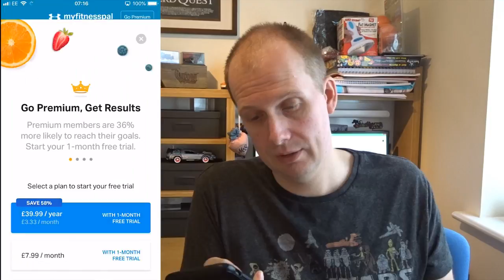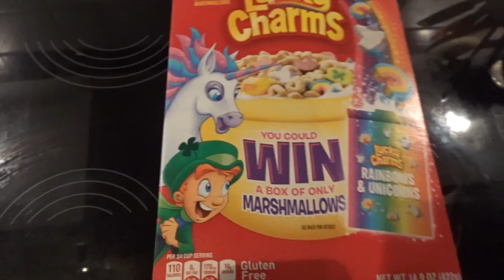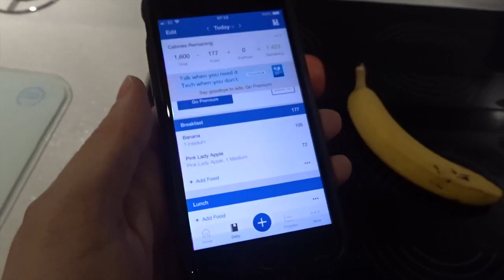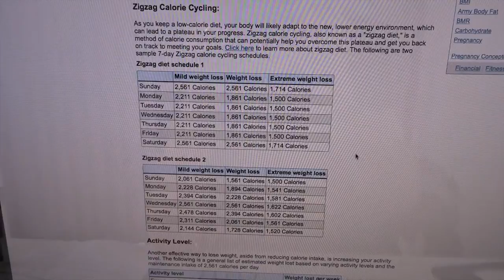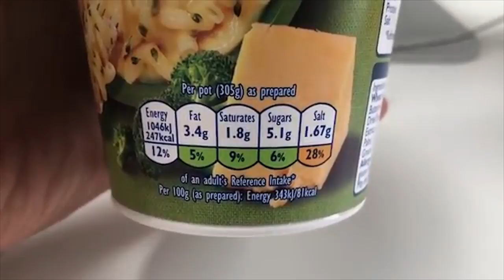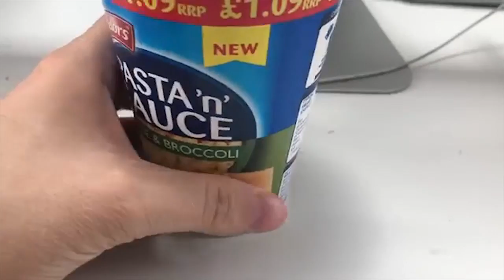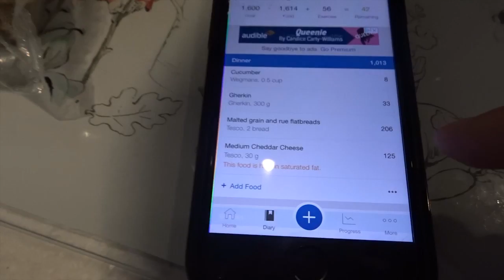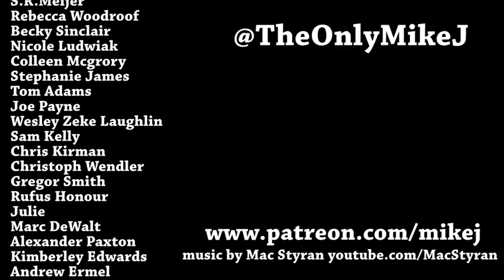A Week On Counting Calories DAY 1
There are plenty of easy ways to count calories these days, so let's try to lose weight while counting calories!

Mike Jeavons
VS-Unit YF20
Akeman Business Park
Tring
Herts
HP23 6AF